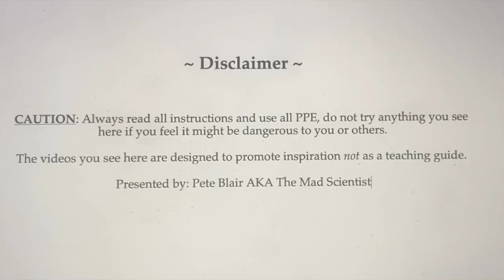5/8" Contour Sander brought to you by Pete Blair AKA the mad scientist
Quick video showing the process for creating a 5/8" contour sander to use with Dremel or Foredom tools. The details of the rubber are at the end of the video. You will see me fool around with washers at the start of the video. My mandrels come with 2 washers that are not ideal for this sander. Depending on the size of mandrel you have you may have to find washers that will work for you. Ideally they should be close to but slightly smaller than the OD of the rubber. I did find that the inner hole is just a little too large and to make the sander more secure I added a couple of wraps of masking tape on the Pete Blair Slow Speed mandrel. Music score is thanks to Jesse Herrin "Fought to Feel". Thanks Jesse for allowing me to use your music.